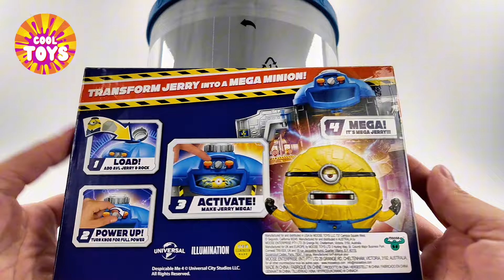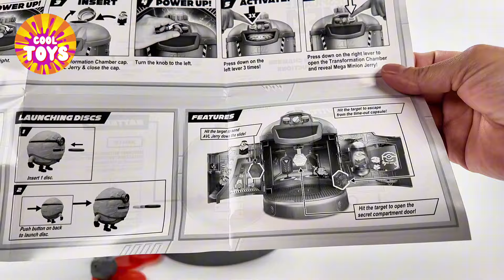Despicable Me 4 Toy - Transformation Chamber AVL Unboxing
The new Minion 2024 movie arrives in theaters, Minion 4 is called Despicable Me 4, Don't miss this video where we unbox and review the newest toys of the adorable Minions

We leave you a list of incredible toys that we think you might like!
- Minions Despicable Me 4 - Mega Transformation Chamber | Transform AVL Jerry Into Mega Jerry | Chamber Opens Out to Transform Into an AVL Training Center Playset | with Lights & Sounds
- DESPICABLE ME 4 Super Squishy Mega Dave | Heroes of Goo JIT Zu
- LEGO Despicable Me 4 Minions and Banana Car Toy
- LEGO Despicable Me 4 Minions’ Music Party Bus
- LEGO Despicable Me 4 Brick-Built Gru and Minions Figure
- LEGO Despicable Me 4 Minions and Gru's Family Mansion, Minions Toy House and Tree Playset from Movie
- Minions Despicable Me 4 - Mega Battle Countdown Calendar

This channel and most of its videos are made for a general audience and not "directed to children" within the meaning of Title 16 C.F.R. §312.2 and are not specifically intended for children under 13 years of age. Cool Toys and its owners, agents, representatives and employees (collectively "Channel") do not collect any information from children under the age of 13 and expressly deny permission to any third party seeking to collect information from children. minors under 13 years of age on behalf of the Canal.

00:00 Despicable Me 4 Transform AVL Jerry Unboxing
01:27 we show the accessories
05:20 we show how to play